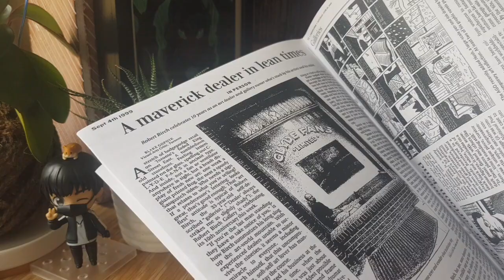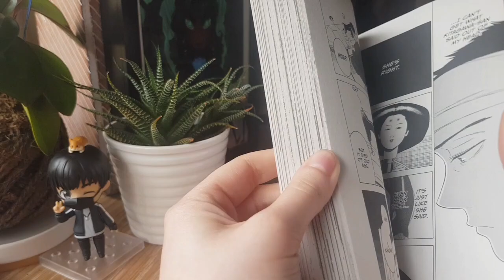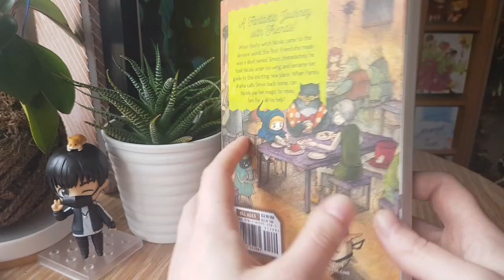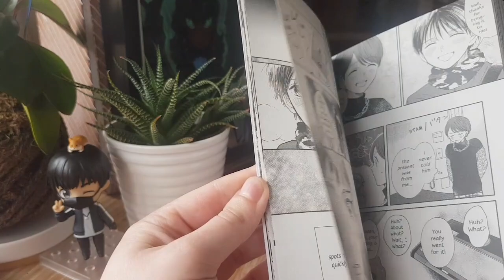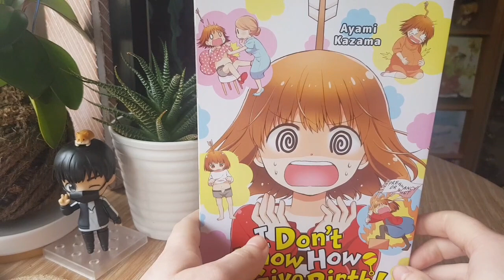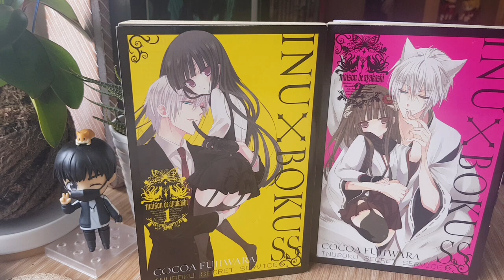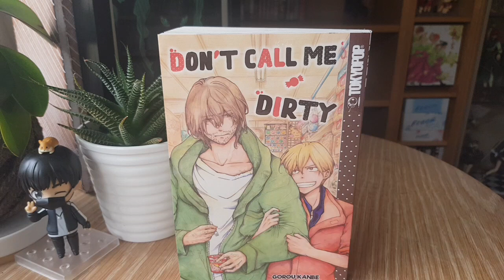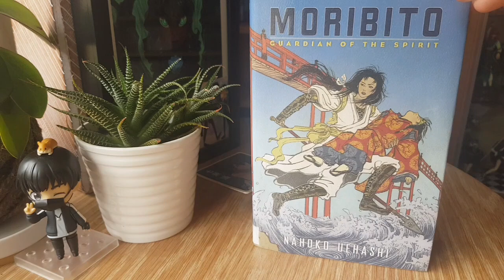Sept 2020 Manga Pickups || Foxes & Family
Hello again to a monthly haul! This time around means a beloved ending, an exciting start and some of my favourite continuations!!